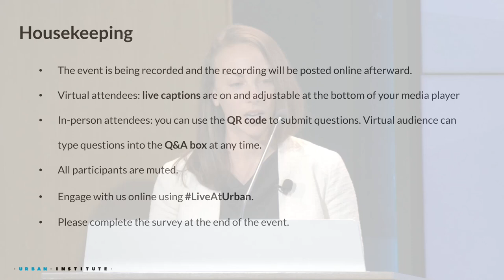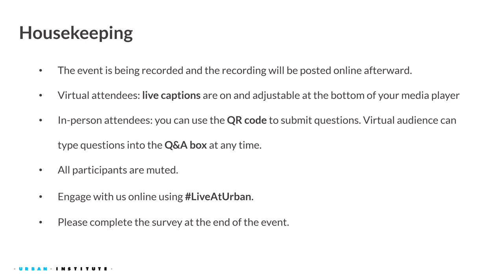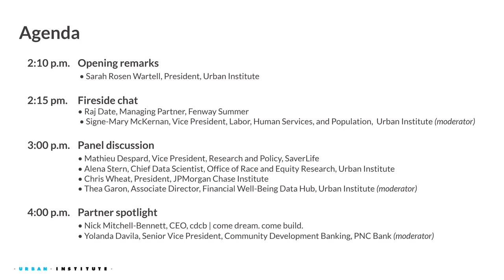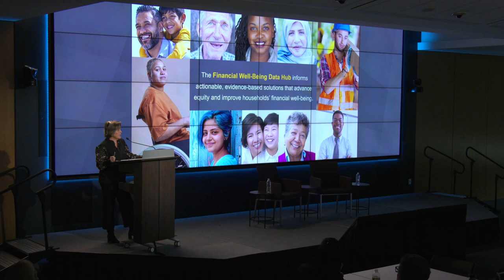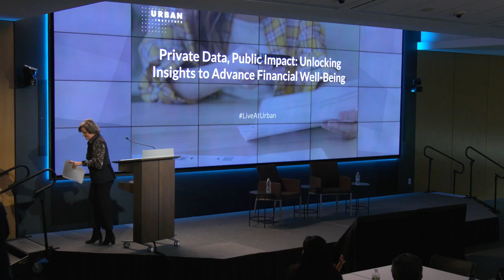Private Data, Public Impact: Unlocking Insights to Advance Financial Well-Being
Private data from financial service providers can shed light on how households manage their daily finances, build resilience, and plan for the future. These insights can fill critical gaps in public data and inform evidence-based solutions to advance equity and improve financial well-being. Join the Urban Institute for a hybrid event to discuss how private data can be used to gain a holistic understanding of people's financial lives while ensuring that consumers are protected from potential harm. Learn how the Urban Institute and our partners are advancing efforts to use private data for public good through the Financial Well-Being Data Hub.

Speakers:
-Raj Date, Managing Partner, Fenway Summer
-Yolanda Davila, Senior Vice President, Community Development Banking, PNC Bank
-Mathieu Despard, Vice President, Research and Policy, SaverLife
-Thea Garon, Associate Director, Financial Well-Being Data Hub, Urban Institute
-Signe-Mary McKernan, Vice President, Labor, Human Services, and Population, Urban Institute
-Nick Mitchell-Bennett, CEO, cdcb | come dream. come build.
-Alena Stern, Chief Data Scientist, Office of Race and Equity Research, Urban Institute
-Sarah Rosen Wartell, President, Urban Institute
-Chris Wheat, President, JPMorgan Chase Institute

The Financial Well-Being Data Hub is funded by Intuit, Capital One Foundation, JPMorgan Chase, PNC Bank, BMO Bank, and Wells Fargo. For more on Urban’s funding policies, go